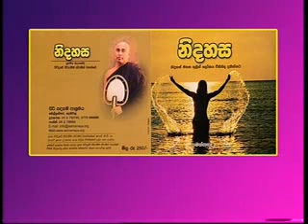Sangayana 31 - Part 4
Sangayana 31